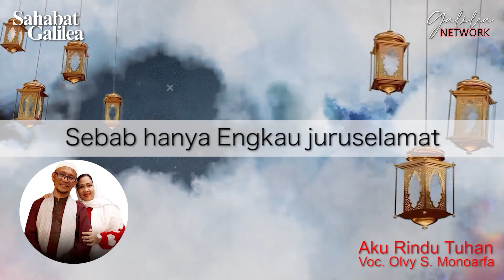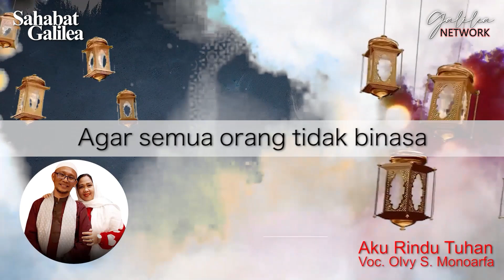Jangan Membanggakan Diri | Ps. RUSLI MONOARFA | SG-471. Rabu, 08/12/2024